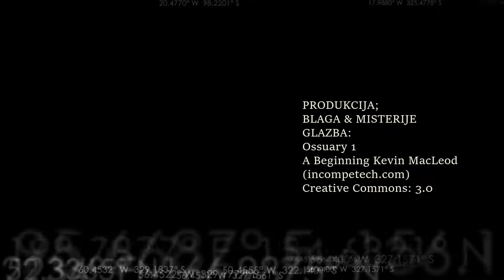Bajnski dvori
Napuštena psihijatrijska bolnica svoju je funkciju dobila spletom okolnosti o kojima grofovi Erdődy nisu mogli ni sanjati.

Bajnski dvori trebali su biti muzej koji će za one koji dolaze čuvati blago koje je teško opisati riječima.